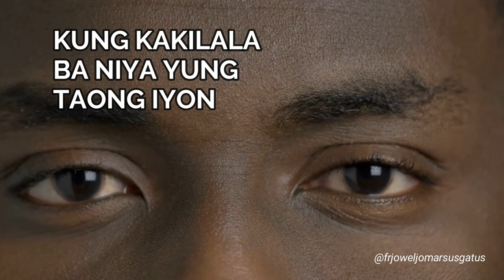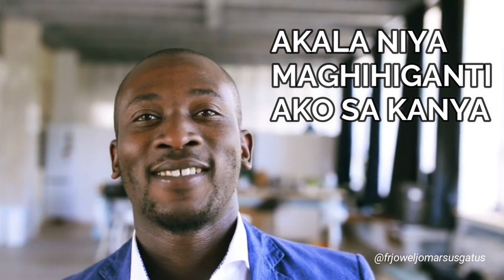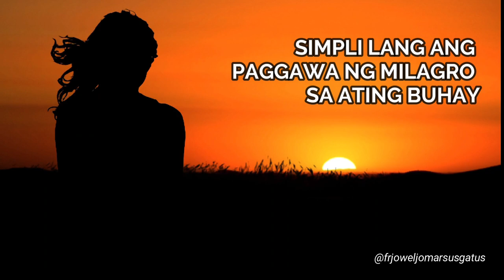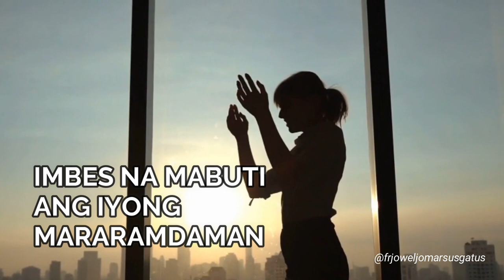VERY INSPIRING!!! STORY OF THE MIRACLE OF FORGIVENESS II FR. JOWEL JOMARSUS GATUS